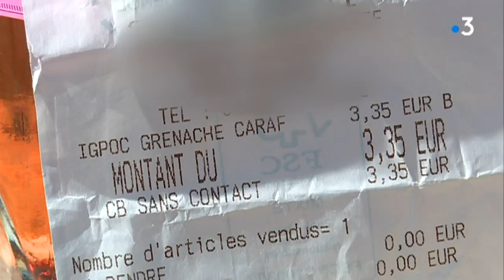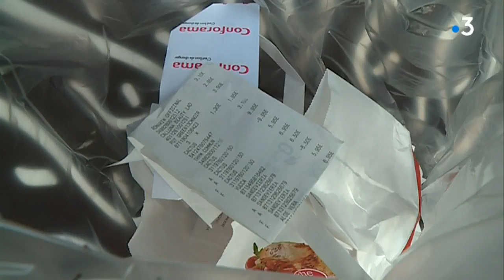La députée de l'Hérault veut interdire les tickets de caisse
Avec : Patricia Mirallès, députée LREM de l'Hérault - Rachid Sassi, responsable service client

Un reportage de : GALY  Laura Laure, DJIAN Serge, JOBARD François, PLESSIS Stéphanie, VANNI Sauveur